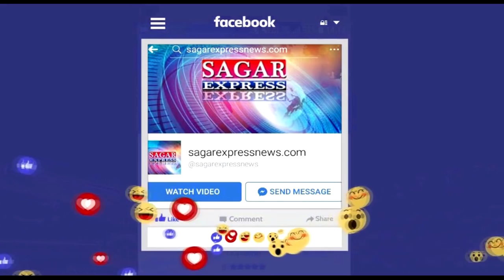युवाओ का हे साथ बिलहरा का होगा विकास कार्यकर्ताओ के साथ जीना हे उनके साथ ही मरना हे-बोले गोविंद